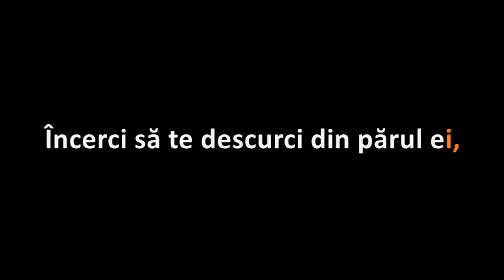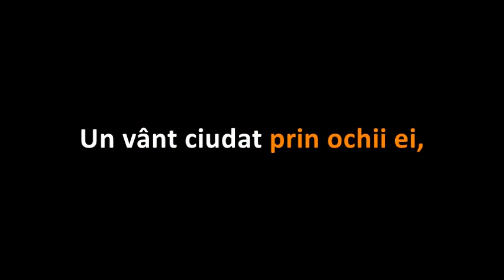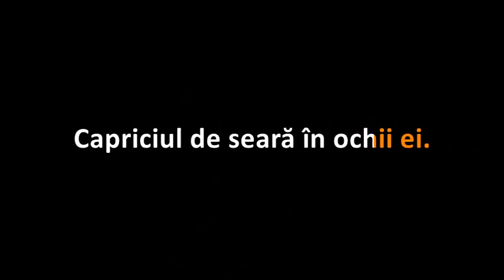Florin Chiriac and the Hippie Band - Capriciu KARAOKE Version